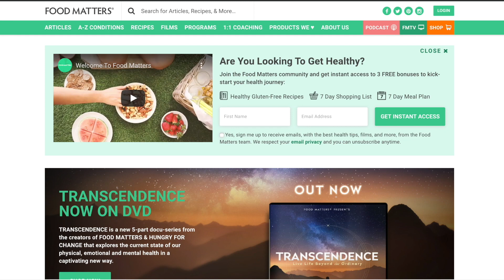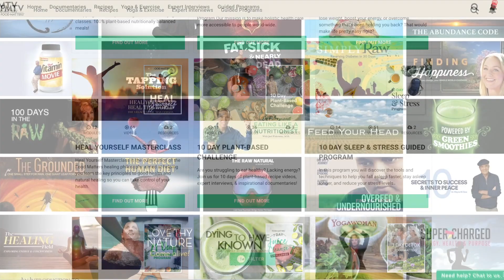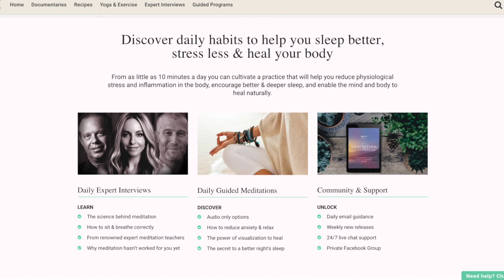Our Biggest Announcement Is Here